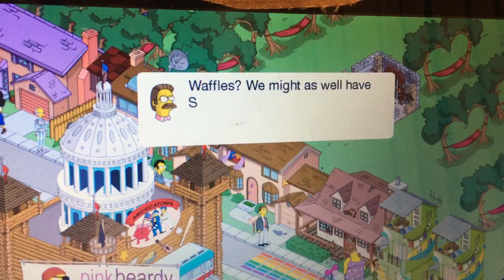simpsons tapped out hack apk